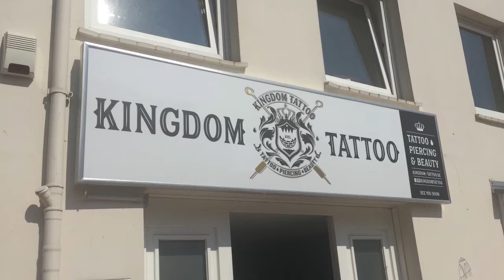Vlog | Endliche Habe Ich ein Helix Piercing 🙈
Ich hoffe euch hat das kleine  Video gefallen